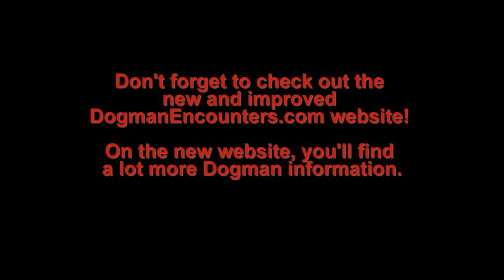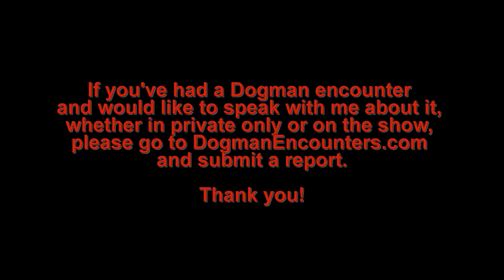Abducted by a Dogman! (Dogman Encounters Episode 213)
Tonight’s guest, Valerie Grogan, was grabbed by a Dogman when she was 6 years old and carried into the woods. Unfortunately, that isn’t the only time she was abducted by that Dogman.

We hope you’ll tune in and listen to Valerie talk about her experiences with Dogmen, including an encounter that involved a Type-3.